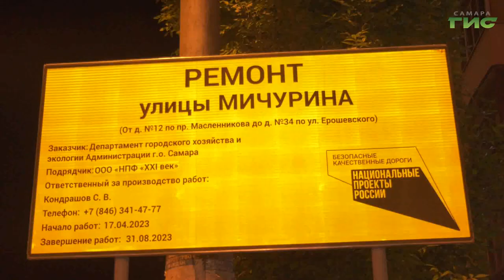На улице Мичурина в рамках нацпроекта проходит ремонт дороги